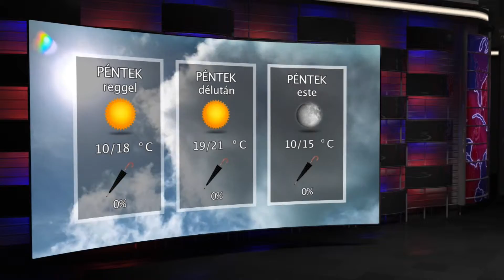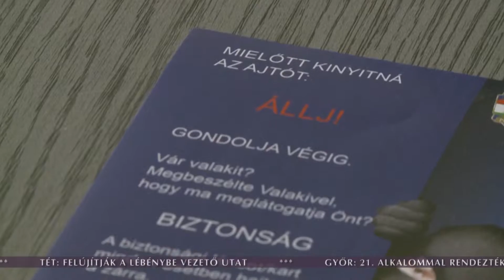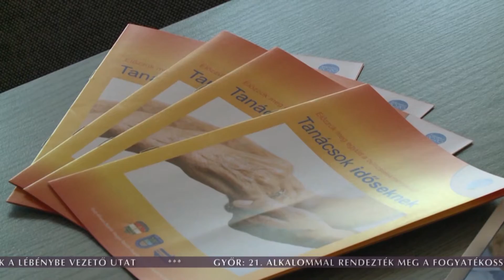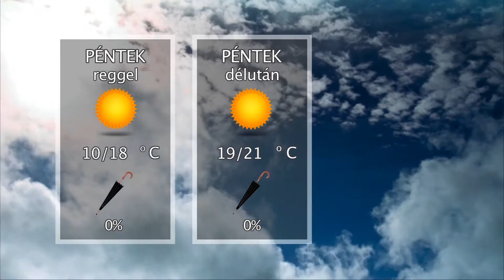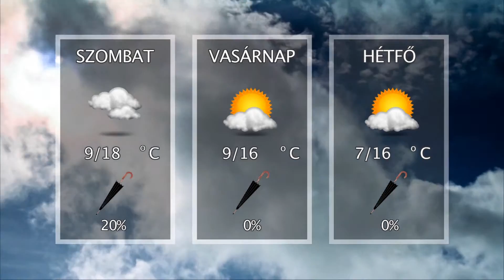Oxygen Media Híradó 2018.10.18.